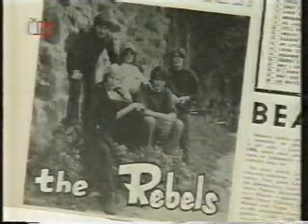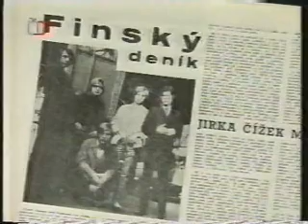The Matadors v ČT uvádí Karel Knechtl 1995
rohovor natáčen v dubnu 1995 Mnichov